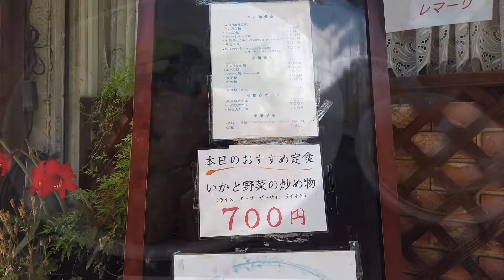【地元鶴見のグルメ紀行…81】牛バラご飯推しのレマーリさん！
※視聴者様からご指摘いただき差し替えましたm(__)m

本日の在宅勤務ランチは、豊岡商店街にあるレマーリさん。
初訪で牛バラご飯を注文。
ボリューミーで満腹、満足でした^_^